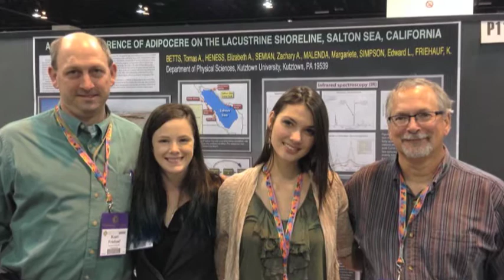KU professor to be featured on the Weather Channel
Kutztown University’s Dr. Edward Simpson, chair, Department of Physical Sciences, will be featured on "Strangest Weather on Earth" on the Weather Channel for his research at the Salton Sea in California. The show will premiere on Sunday, November 9th at 9 p.m.

Here, Simpson explains how KU's research team made it to the Weather Channel.  The research on spheres of Adipocere was featured on Live Science, an online science magazine, where it appealed to the producers of Strangest Weather on Earth a segment on the Weather Channel.

"Strangest Weather on Earth" airs Sundays at 9 p.m. ET on the Weather Channel.